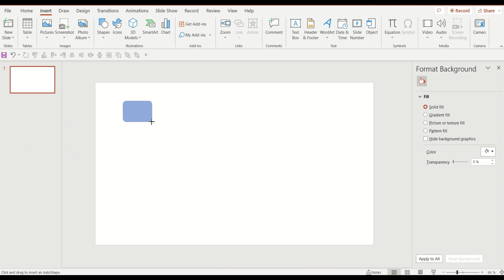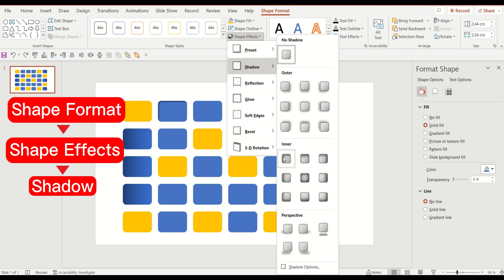3x Faster Presentations? This Tool Will Change Everything!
A tool that will help speed up your work in PowerPoint!